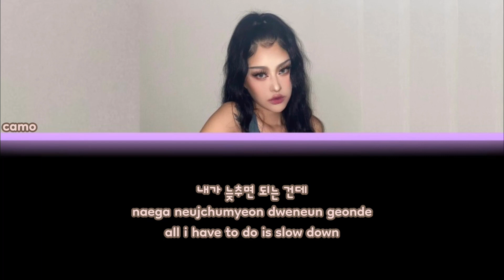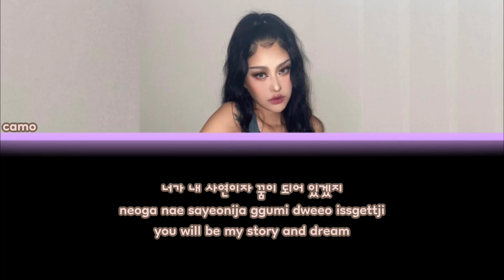Horizon CAMO Lyrics (Han/Rom/Eng) 생각해봤어 카모 가사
Artist: CAMO
Song: Horizon
Release Date: 20/05/2021